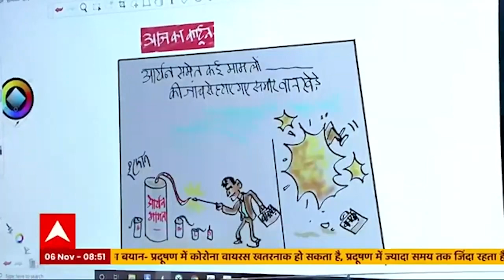आज का कार्टून: आर्यन खान समेत कई मामलों की जांच से हटाए गए समीर वानखेड़े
नार्कोटिक्स कंट्रोल ब्यूरो ने आर्यन खान से जुड़े क्रूज ड्रग मामले की जांच की जिम्मेदारी को समीर वानखेड़े के नेतृत्व वाली एजेंसी की मुंबई क्षेत्रीय इकाई से ले लिया है. NCB ने क्रूज मामला तथा पांच अन्य मामलों को मुंबई यूनिट से लेकर एक विशेष जांच टीम को सौंप दिया है.